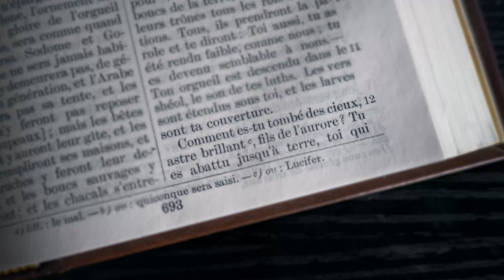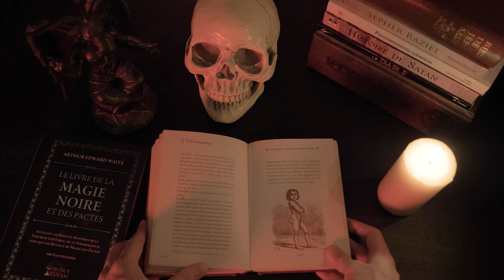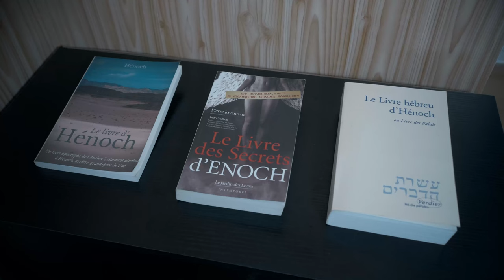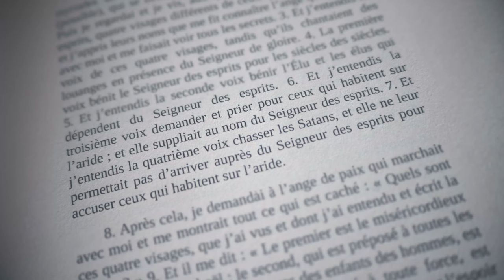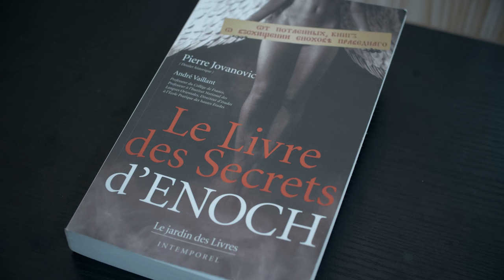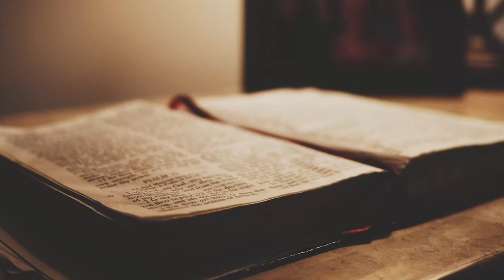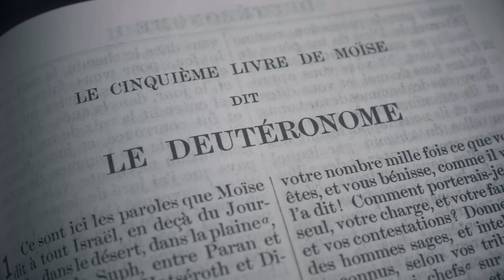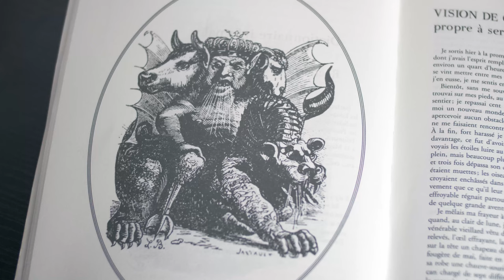L'Origine de LUCIFER : SAMAËL, L'Ange de la Mort - Histoire de Démons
Vous connaissez tous Lucifer, mais connaissez vous son origine, Samaël, appelé aussi Azrael ?